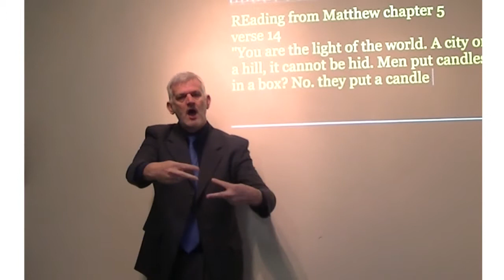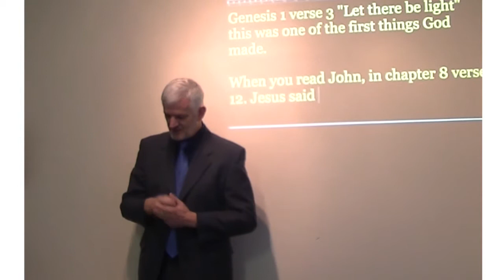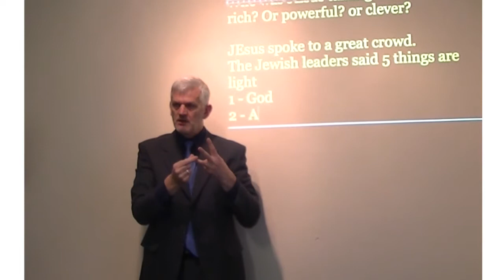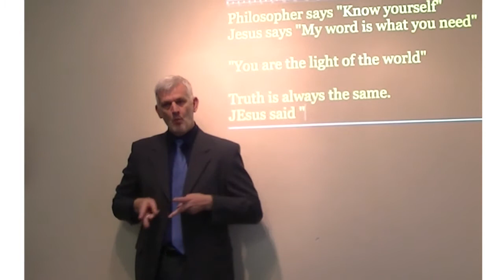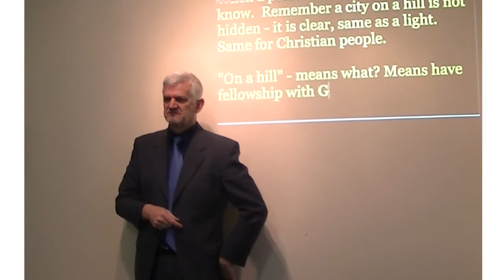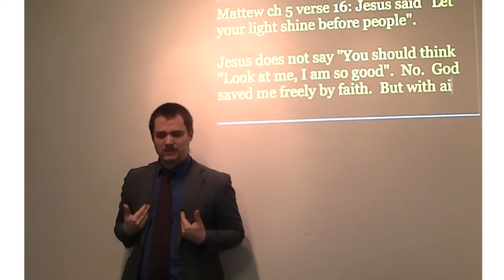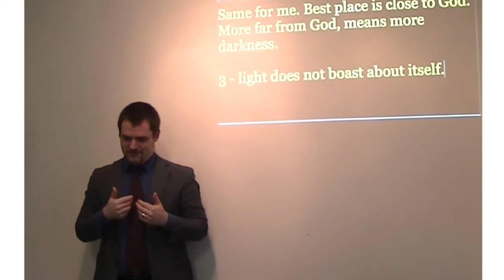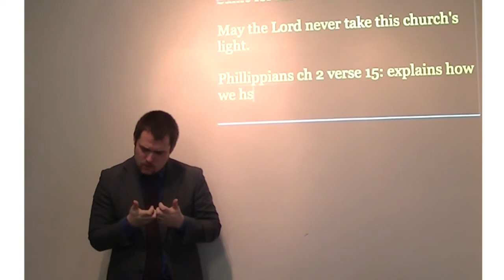You are the Light of the World (BSL Interpreter)